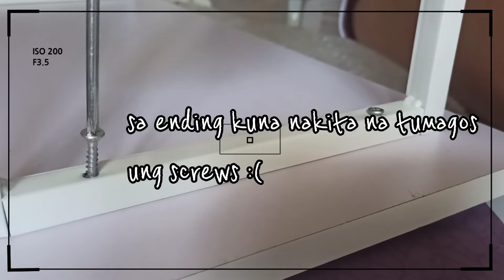UNBOXING MY MINIMALIST TABLE FROM SHOPEE❗CHEAPEST TABLE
Today's video mag uunbox ako ng na purchased ko sa SHOPEE ang minimalist mini table na saktong sakto sa aking kwarto. This table cost  299, so far ito yung pinakamura na table na nakita ko.

P.s
  Dun sa part na ng rating ako i would like to apologize di ko masiado nacompared yung mga screws if my mahaba ba or maikli that's why nabutas ung table but based dun sa isang vlog na napanood ko may difference yung length ng screws since we are not the same seller i really don't know kung may sizes nga ung screws na nabili kong table since hindi kuna tinanggal or binaklas ung pagkakakabit ko dun sa table but yeah for those who wants to purchase table from the same shop please do check first the screws. So yeah I'm happy with my purchase and it brings kinda vibes sa aking kwarto. ❤️Thank you! Please don't judge me.